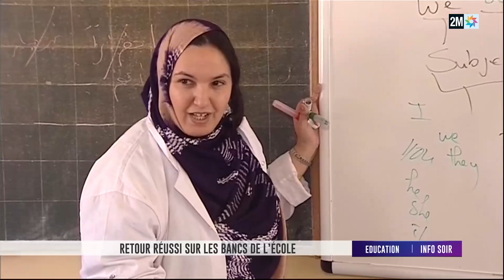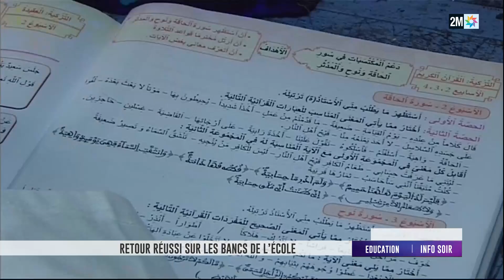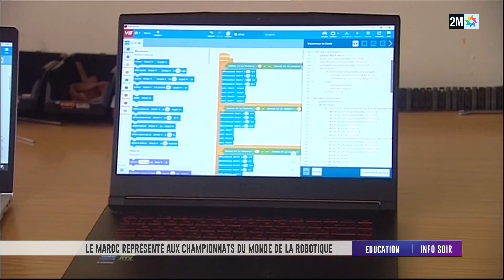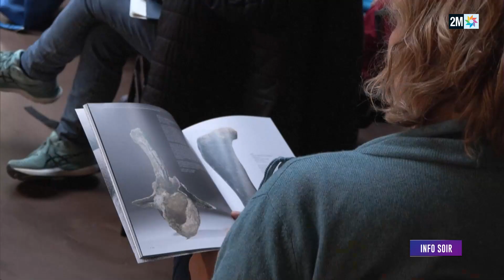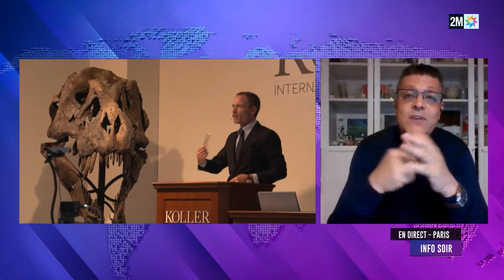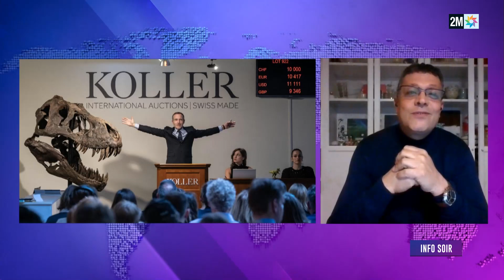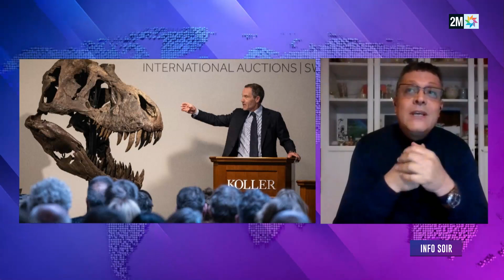Info soir : Dimanche 23 Avril 2023